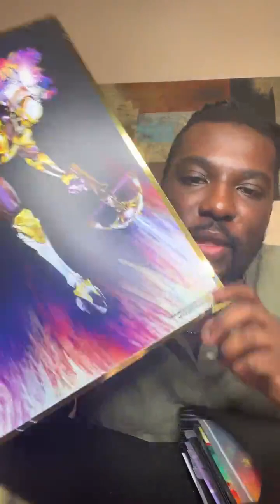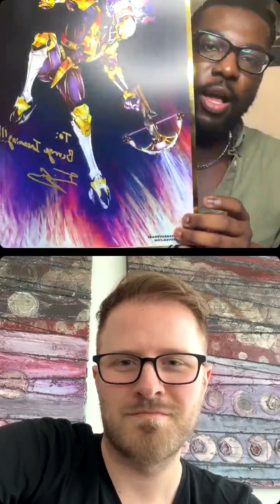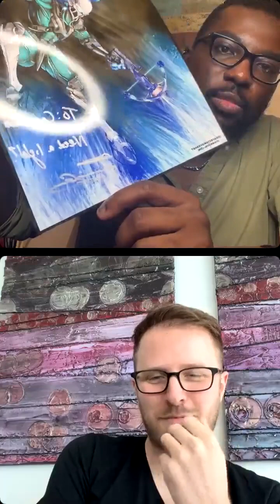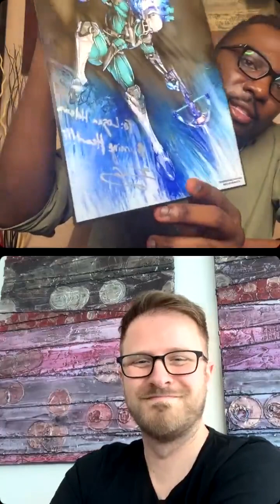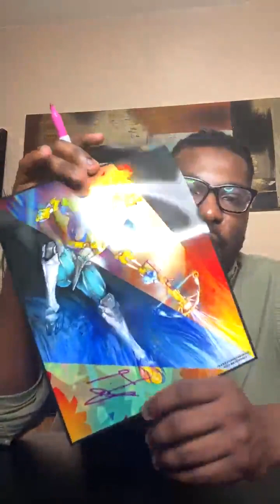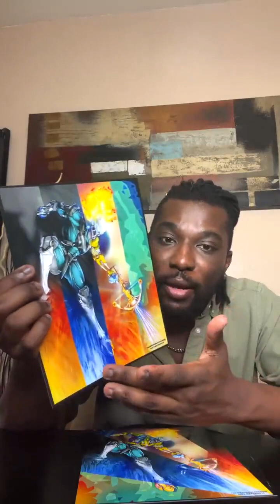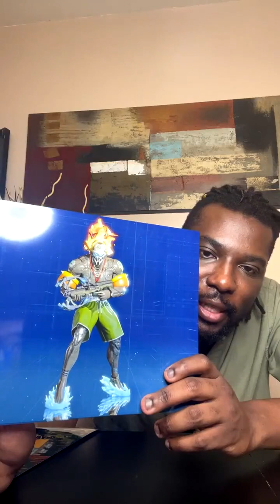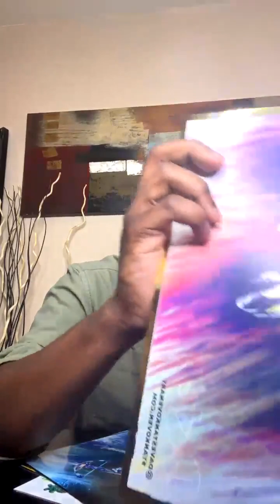Irving Green | Rainbow High, Back to 15 | Q&A and Autographs (09-01-23)